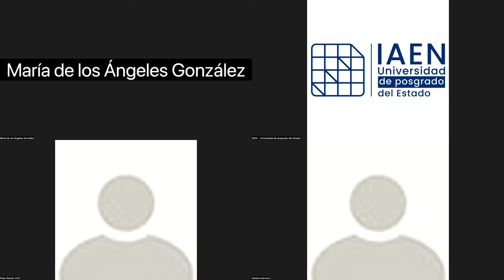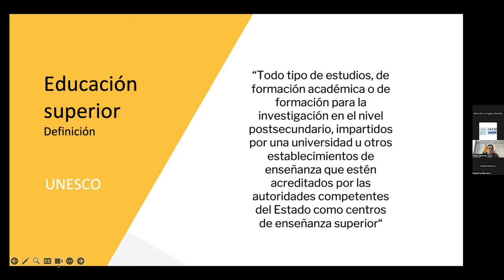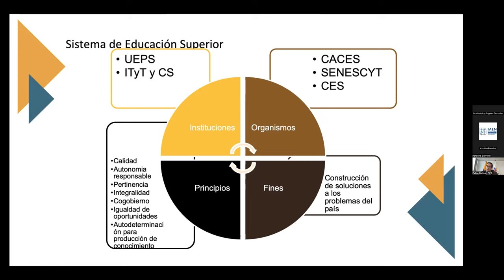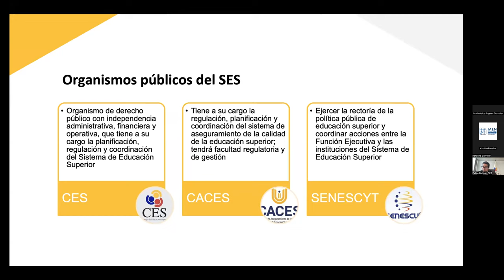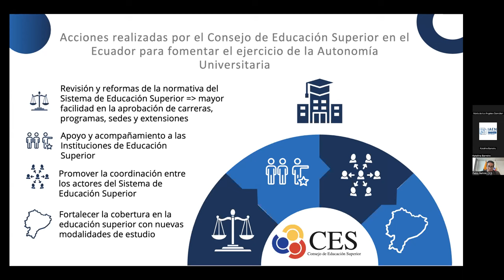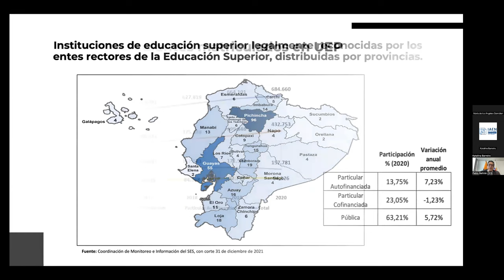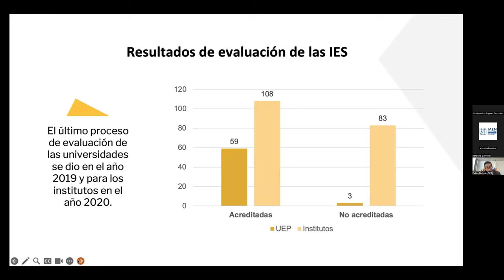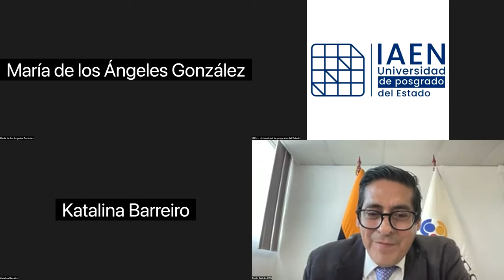La educación superior del Ecuador. Realidad y perspectivas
1er Ciclo de Conferencias: “Aportando a los cambios que requiere la educación superior”

 Conferencia: La educación superior del Ecuador. Realidad y perspectivas
 Ponente: PhD Pablo Beltrán Ayala
 Institución: Presidente del CES